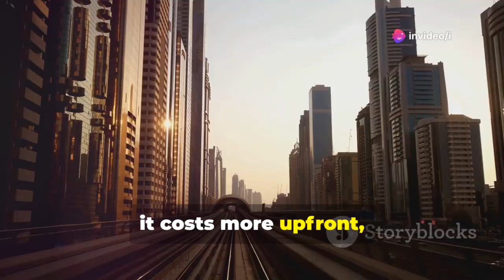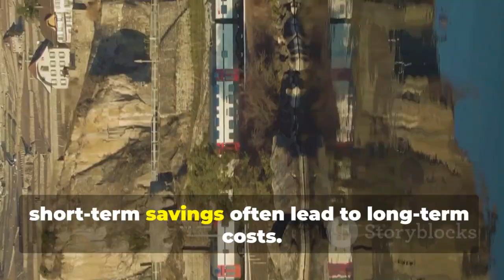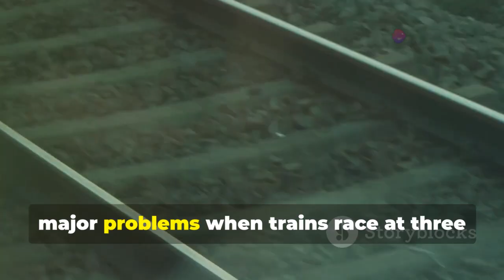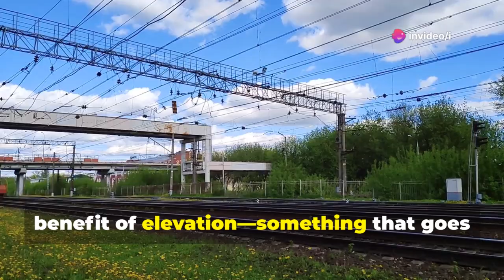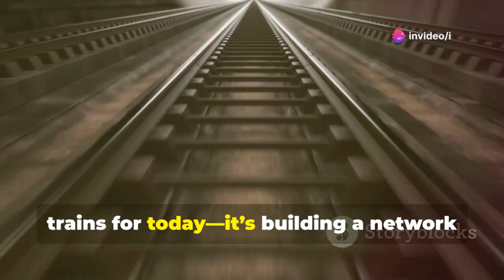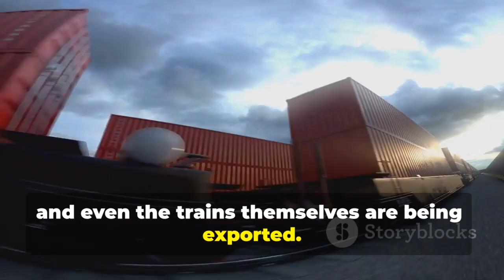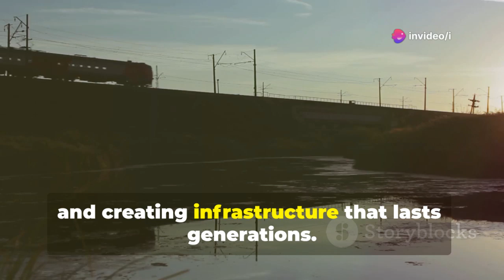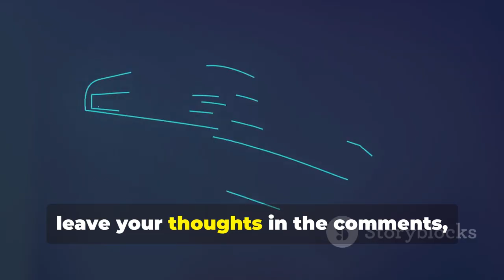Why China Builds High-Speed Rail in the Sky — Billions on Bridges, Not Flat Land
Why China’s Trains Fly: The Secret Behind Elevated High-Speed Rail by i's Workspace

OUTLINE:

00:00:00 A Train Like No Other
00:00:45 The Mystery of Elevated Tracks
00:01:27 A Strategic Investment
00:02:52 The High Cost of Building in the Sky
00:04:14 Short-Term Savings vs. Long-Term Vision
00:05:38 Avoiding Land and Social Challenges
00:07:00 Durability and Engineering for the Future
00:08:20 Resilience Against Nature
00:09:30 Speed, Safety, and Seamless Travel
00:10:48 Engines for Economic Growth
00:12:08 A National and Global Vision
00:13:16 Infrastructure as Diplomacy
00:14:20 The Passenger Experience
00:15:41 Lessons from China's Elevated Railways